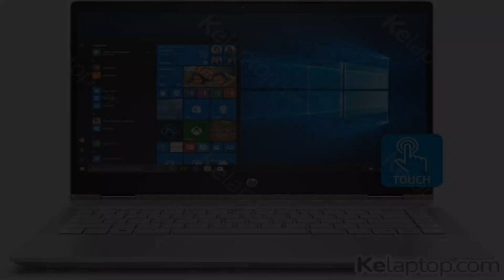Photos of the HP Pavilion X360 14-CD0056TU | Not A Review!